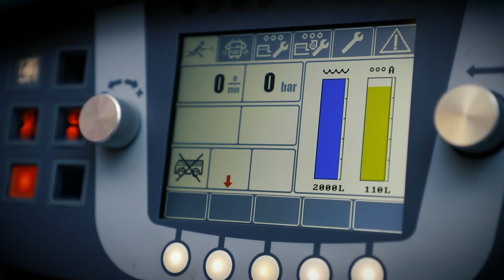Fahrradtag in Hardegsen: Feuerwehr und ASB stellen sich vor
Beim Fahrradtag der Stadt Hardegsen haben sich heute die Retter vor Ort, die Freiwillige Feuerwehr Hardegsen und die ASB SEG Nörten-Hardenberg präsentiert und konnten jede Menge Detailfragen zu Ausrüstung, Aufgaben und Mitgliedschaft beantworten.

Du merkt, dass du heute etwas verpasst hast? Beim TagderSicherheit in Hardegsen stellen sich unter anderem beide Organisationen am 27. August nochmal vor und haben jede Menge Programm. Also: Diesen Termin solltest du dir schon mal vormerken!